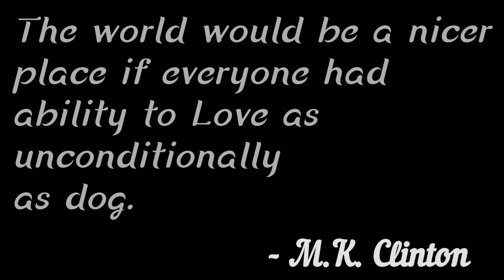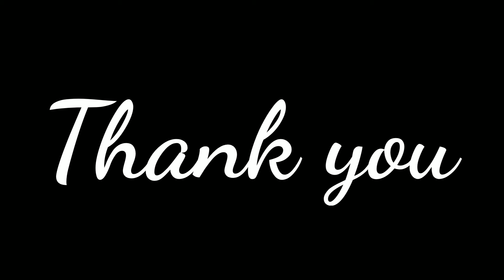Dog relaxing video | Dog relaxation video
We welcome you on, our brand new channel 'mevation'.
We are hopping that this channel will help you to relax your mind, body and soul.
The world would be a nicer place if everyone had the ability to love as unconditionally as a dog.                                                   - M.K. Clinton

So this channel is our honest effort to bring more relaxation and motivation in more appropriate ways.
If  you find this channel is useful for you then also  share the same to people, who are facing problems like depression, anxiety  lack of motivation and relaxation.

This video is a short relaxing music video fulfilled by very soft tunes of piano music.
How you can get maximum benefits from this video?
Well, First of all please use earphones\headphones while playing the video. Then, If possible please lay down or sit on in comfortable posture take a deep breath and concentrate on the views while enjoying the awesome piano music.
After watching this video please write down about your feelings in the comment box. We'll always try to create valuable content for you.
Thank you for giving your valuable time and  Remember: YOU ARE AWESOME.

Quarries solved:
motivational video
motivational music
relaxing music
meditation music
short relaxing music
piano music